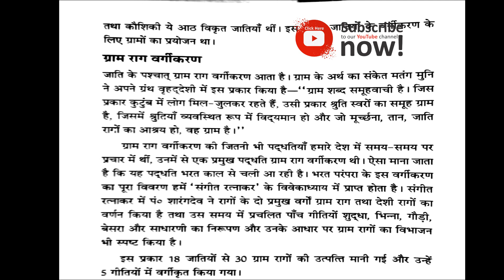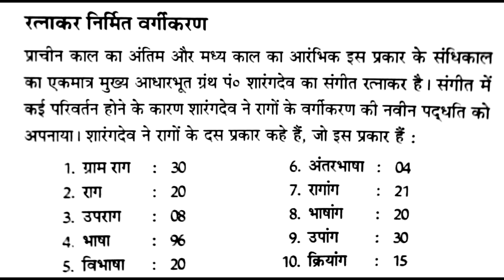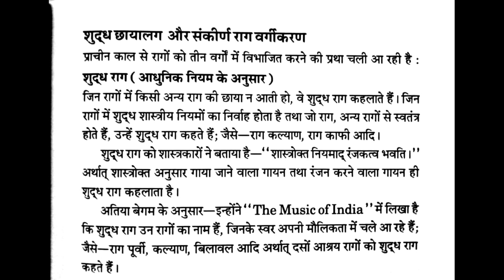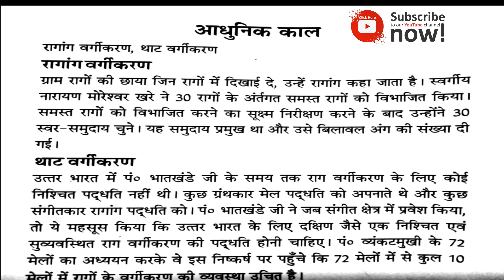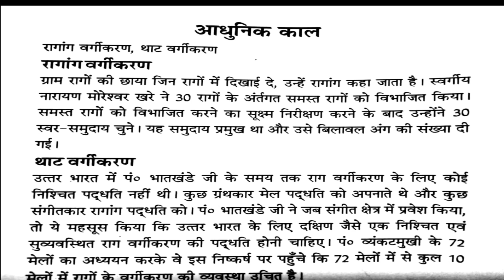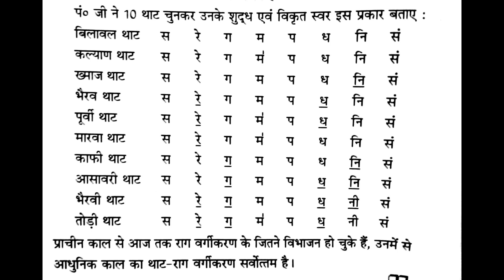Raag vargikaran in hindi class 12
raag vargikaran in hindi
raag vargikaran
raagvargikaran in hindi class 11
raag vargikaran se aap kya samajhte hai
raag ragini vargikaran in hindi
raag vargikaran class 12 in hindi
mel raag vargikaran
raag ka vargikaran
राग वर्गीकरण
raag classification
gram raag vargikaran
raag ragini vargikaran
రాగ్ వర్గీకరణ
การจำแนก raag
raag sınıflandırması
raag klassifikasiýasy
raag درجہ بندی
raag تۈرگە ئايرىش
raag tasnifi
phân loại raag
dosbarthiad raag
റാഗ് വർഗ്ഗീകരണം
रॅग वर्गीकरण
raag ခွဲခြား
raag वर्गीकरण
raag ଶ୍ରେଣୀକରଣ
# Music

Hi

My Name is Uttam Mukherjee    Welcome Oure Youtube Channel

Dosto Is Video Mein  Main Aapko Hindustani Sangeet Ki Theroy ke Lesson dey Raha hu Main Aapko Exam's Ke liyeKam Time Mein Taiyari Karne ki Tips Dey raha hu jis se aap Maine Subjects Par Jada Focus Kar Paye or Last 1 Week Main Apne Additional
Subject Music ki Taiyari Puri Kar ley Or 100/100 Marks la Payen Yeh Video Aapko pasand Aayegi

Dosto is Channel par aapko Music Tricks , Music Education, Or Apko Music Ke Facts bhi Batye jayenge , or sath hi sath aapko music ki theory kam se kam time mein poori karayi jaegi is channel ka maine targate hai ki kisi bhi bacche ke music mein number kam nahi aane chahiye is channel se hum sabhi baacho ko NCRT ka pora course karayenge Dosto agar aapko ye channel pasand aata hai to ise jarur subscribe kijiyega